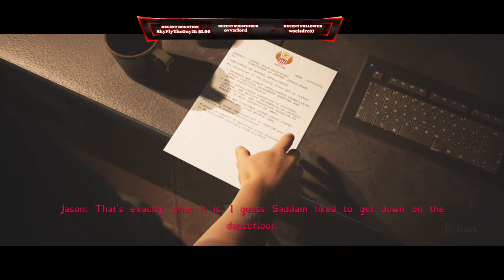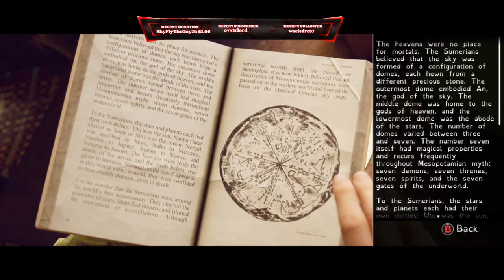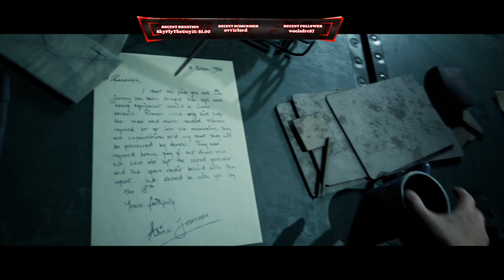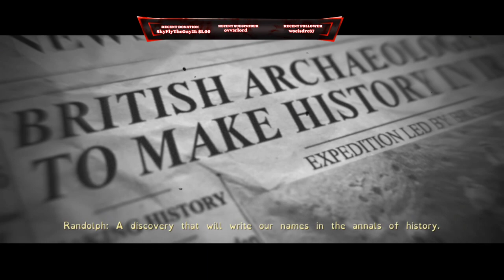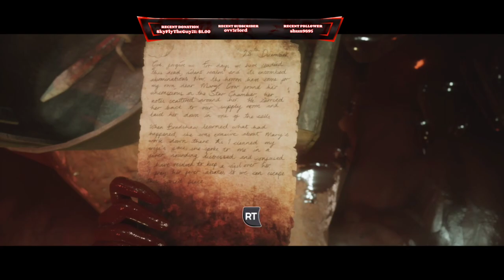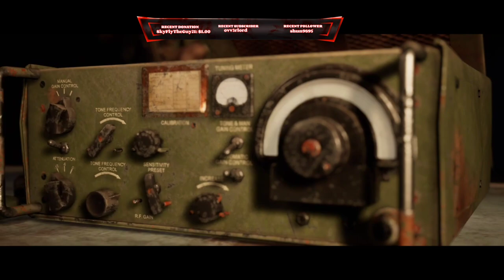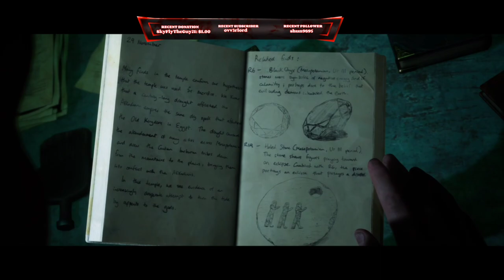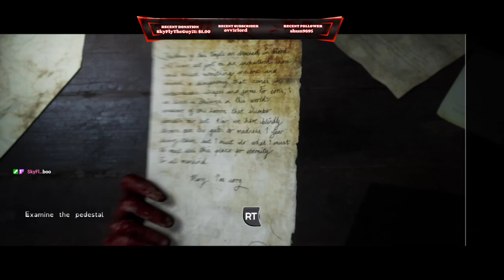House of Ashes 5 Hour Solo Playthrough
a wild ride